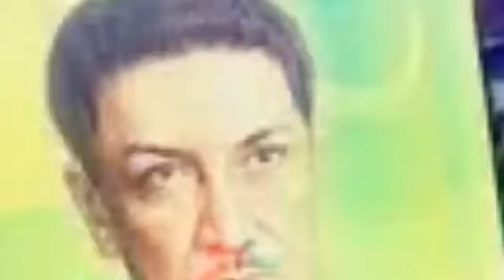Real Hero Dr Abdul Qadeer Khan......